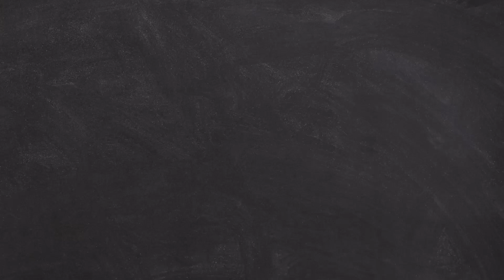How to cook Binignit | Tabirak | Simple & Easy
My first time to cook Tabirak (Mindanao) or Binignit (Visaya) 😅 Let us see how it goes 😁